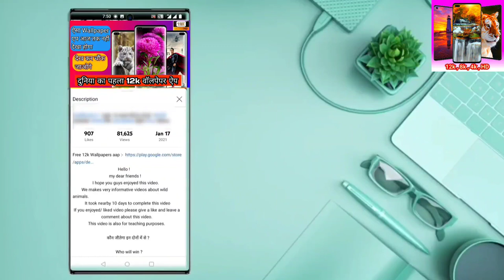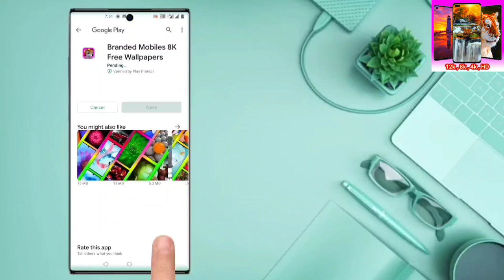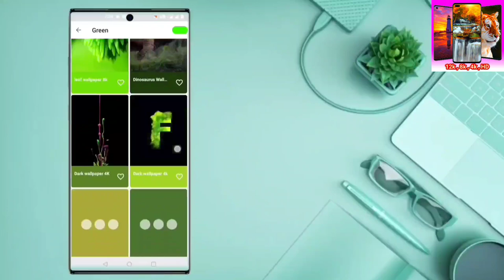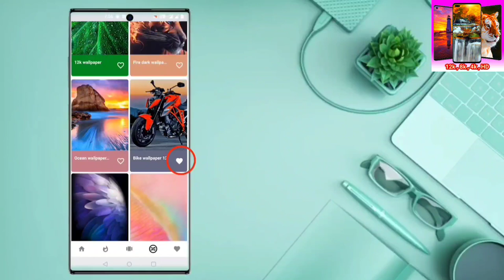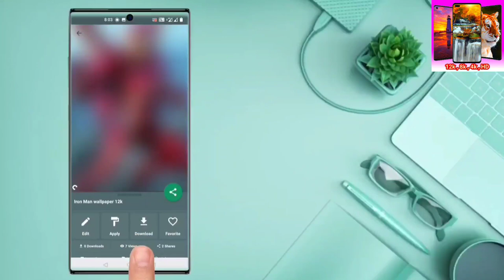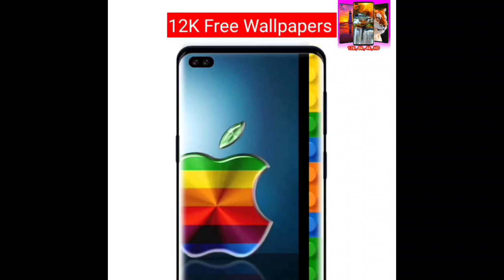Number 1 wallpaper app, Duniya ka pahala 12k wallpaper app, Branded mobiles wallpapers app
Hello !
       We makes very informative videos about wild animals.
         It took nearby 2 days to complete this video
                 कौनसे वॉलपेपर्स आपको सबसे अच्छे लगे ?
                    Which wallpapers do you like ?
                Please, comment us we are waiting !